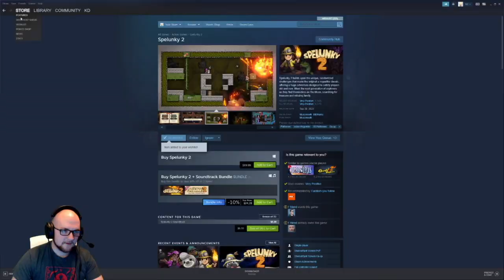Demon's Souls PS5 - Morning Star PVP